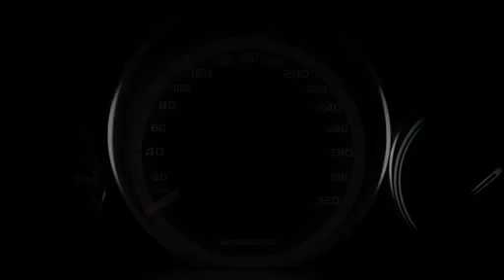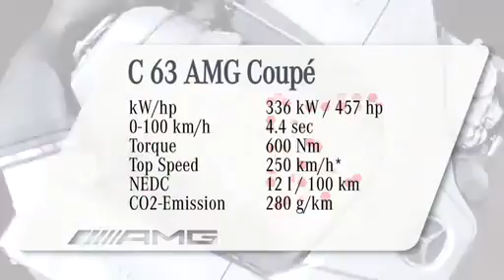C63 AMG Coupé TVC 360p